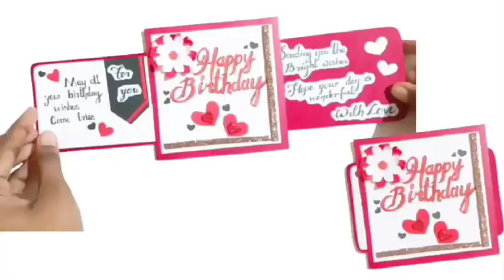Pop up Surprise Birthday card //blooming flower easy birthday card //unique birthday gift card